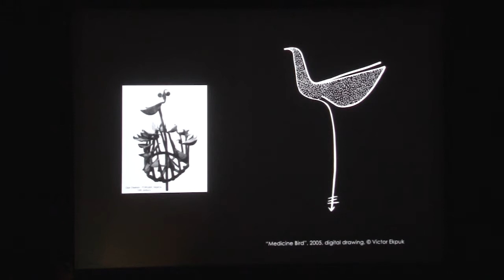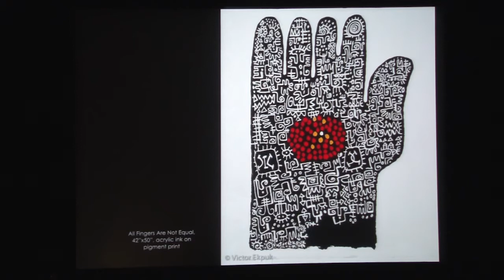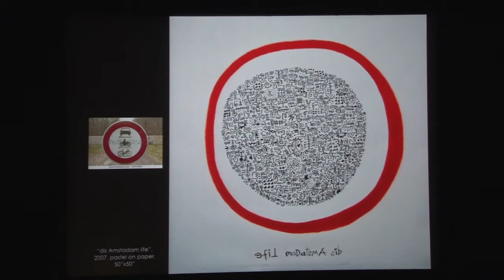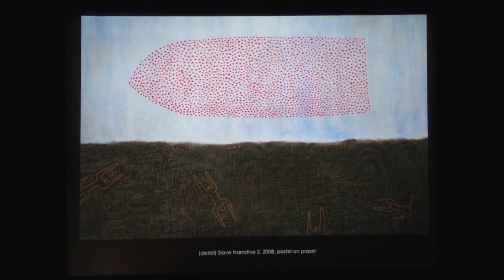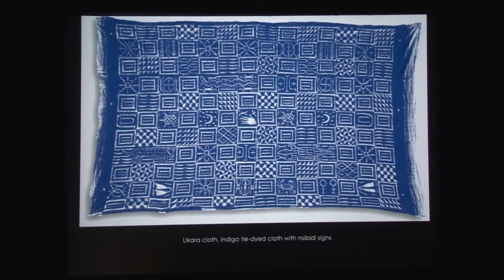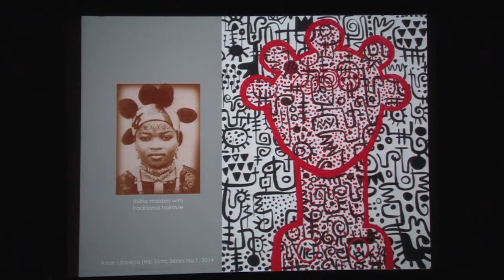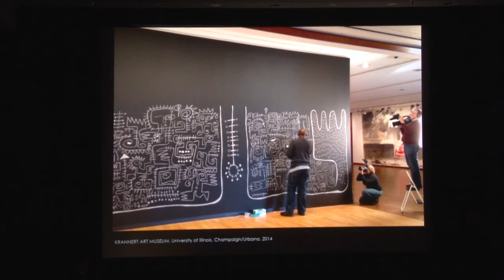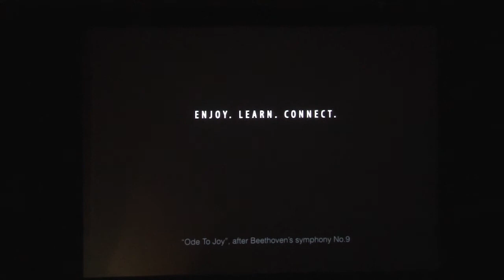Victor Ekpuk - Excavating Memories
Victor Ekpuk discusses how he mines historical, cultural, and social memories to shape his aesthetics.